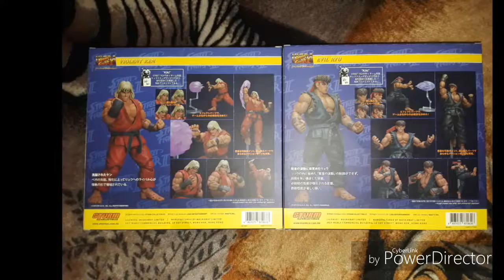Slide show unboxing of Evil Ryu and violent Ken from Storm Collectables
Slide show version of this un boxing